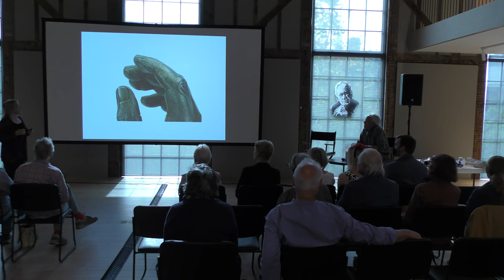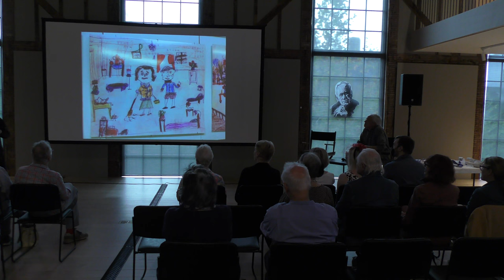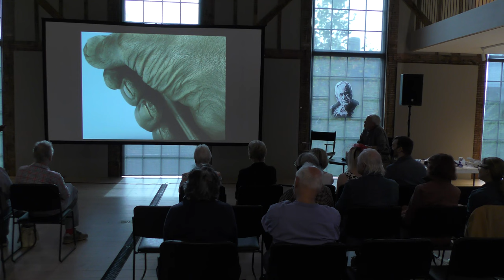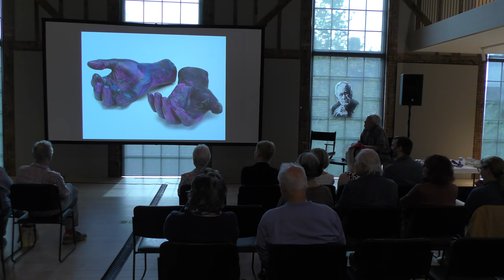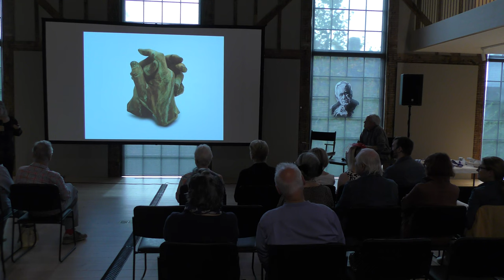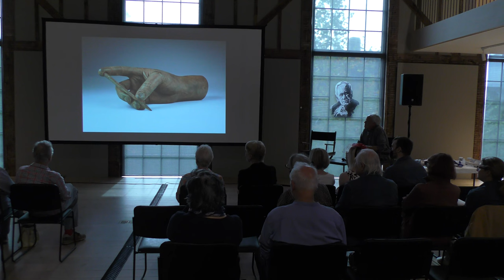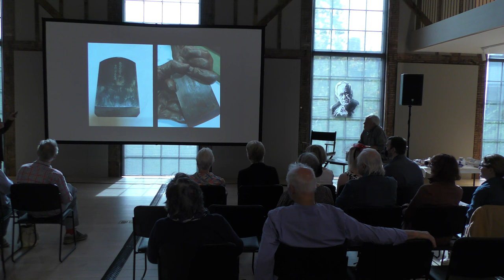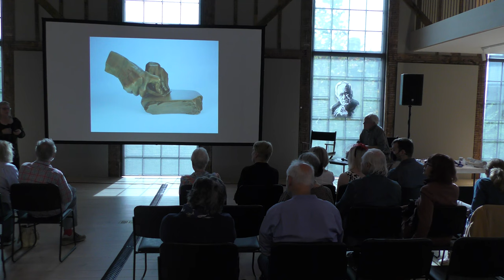Insight Sunday with the American Artists' Hand Archive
The Church was thrilled to welcome Vanessa Hoheb and Thomas Donahue of the American Artists’ Hand Archive, featured in our current exhibition Hand Made, as part of our ongoing Insights Sundays series. Founder and Director of the Archive Vanessa Hoheb and Artistic Director Thomas Donahue spoke about the 31 bronze life castings of acclaimed artists’ hands displayed on The Church’s mezzanine. The hands include artists like Jasper Johns, Martin Puryear, Maya Lin, among many others. Hoheb and Donahue reflected on the intimate casting process, sharing stories of collaboration with the artists on the pose and individualized patina that depicts their unique personas and careers. In celebration of curiosity and creativity through handmade crafts and touch, the audience–under supervision–were able to handle the sculptures. This was the only opportunity for the public to touch and feel the casts and meet the founders of this extraordinary project.